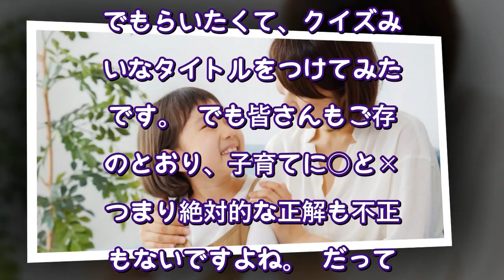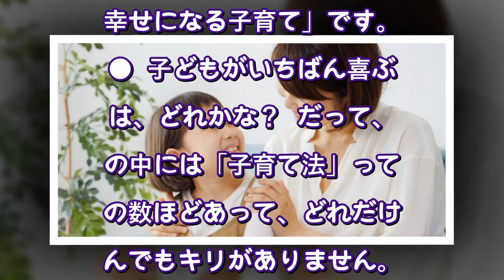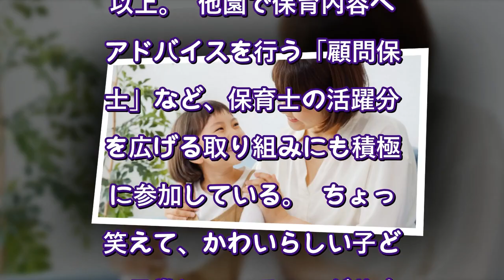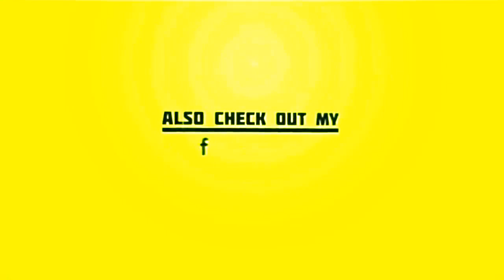カリスマ保育士てぃ先生の子どもがもっと喜ぶ子育て、家族みんなが幸せになる子育てとは？（ダイヤモンド・オンライン） - Yahoo!ニュース